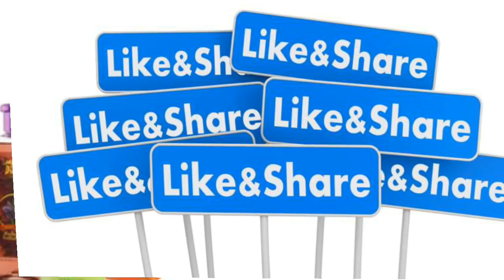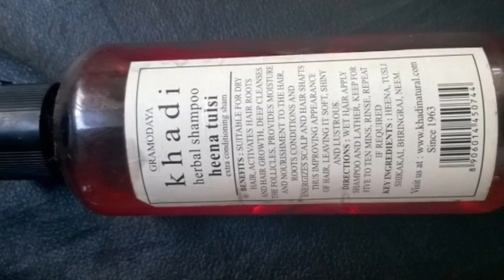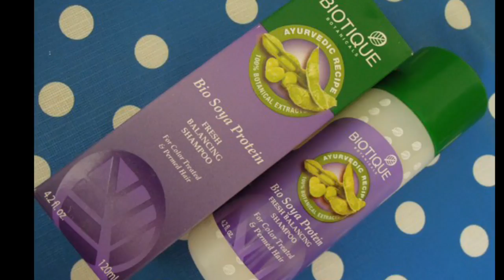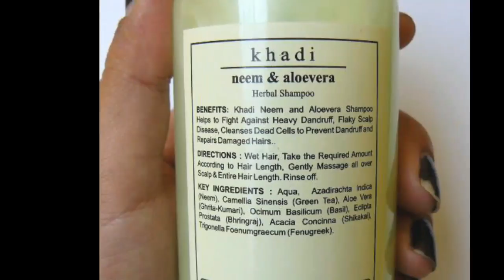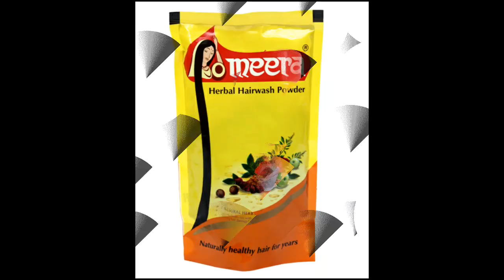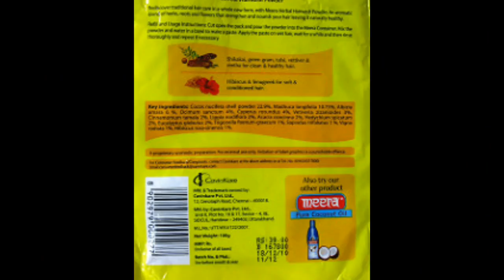10 வித chemicalமிக குறைவான herbal shampoo!!!!!!